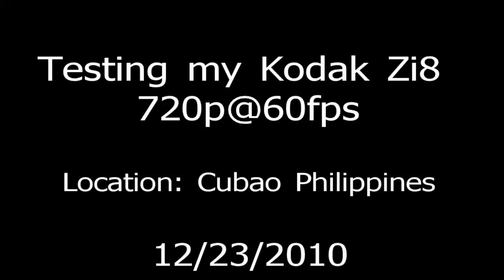Testing my Kodak Zi8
Just got a brand new kodak Zi8. Testing it on night time shot. This was taken in cubao LRT Philippines.